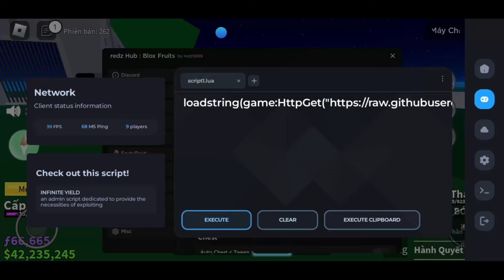Hướng Dẫn Cách Hack Blox Fruits Delta X V71 NO KEY 100% | DELTA LITE , SCRIPT MENU NO KEY FULL VIP